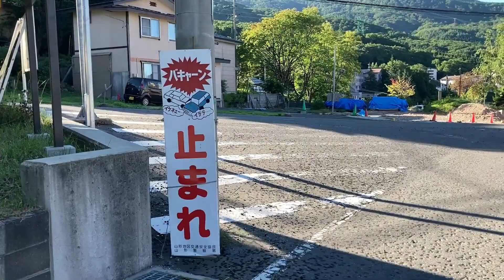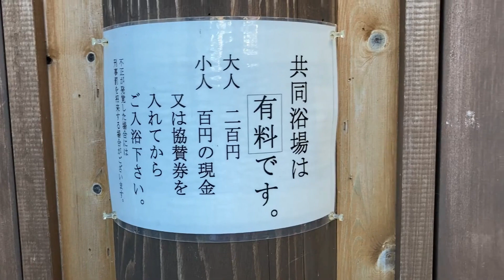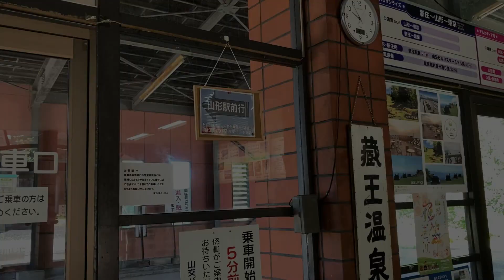蔵王温泉街散策の続き 朝は川原湯共同浴場でひとっぷろ 今回の宿泊先はHOTELオークヒルです ‹蔵王温泉旅行4›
蔵王温泉街は、源泉がたくさんありました。足湯もできるのでタオル持参もいいかもしれません。

《 旅行日程 》2022年7月30日～2022年7月31日

▼夜行バスで山形発上陸　早朝の山寺に行ったらガチ登山だった 前編‹蔵王温泉旅行1›

▼早朝の山寺 ガチ登山 後編　頑張って登ったら絶景が待っていた ‹蔵王温泉旅行2›

▼山寺登山後にマニアック百目鬼温泉でさっぱり　今夜は蔵王温泉で一泊　HOTELオークヒル ‹蔵王温泉旅行3›

▼エメラルドグリーンの火口湖　蔵王のお釜見学　その後は日帰り温泉 吉田屋でひとっぷろ ‹蔵王温泉旅行5›

0:05 すのこの湯にいってみよう
0:53 緑屋２号源泉　足湯
1:46 夕食
2:37 朝
2:51 朝食前にひとっぷろ
3:59 川原の湯
5:03 朝食